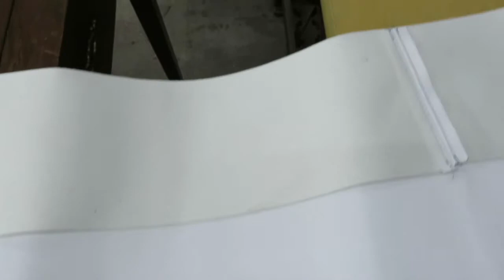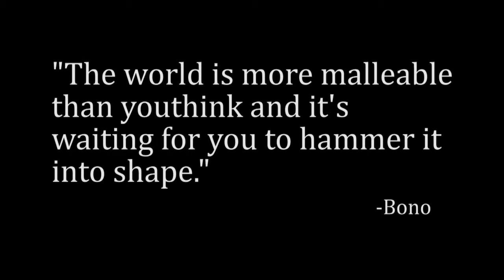Part 3: How to rebuild a golf cart seat! Sewing the cover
NOTICE: I apologize for the length of this video however, in this video I explain in detail what I am doing. You will see what is needed in order to measure, cut and sew new vinyl for your golf cart seat or even your car, truck, van, motorcycle. seat.

In this series of videos, I show you how to rebuild a complete golf cart seat.  This will be made from scratch.  I had to build the base, which included cutting the plywood down to the correct size for the frame of the seat as well as locating where the t-nuts needed to be located.  After that I measured out the cushion foam, cut that to fit the base, then I marked out the vinyl material and designed a pattern that I would later sew together.  Please watch and enjoy this video series.
Now for the product links:

White polyester thread

Blue polyester thread

White Vinyl

4" Upholstery Foam